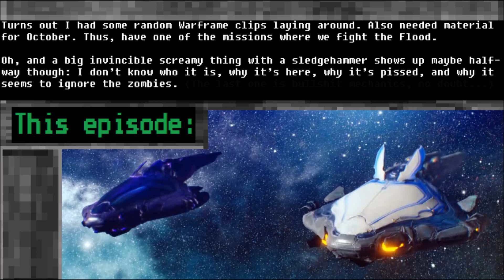Warframe: Infestation/Survival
You know, is there a reason everything in Warframe looks either badass or silly? Knock-off Flood is stupid looking, "Wolf" is actually cool. There's basically no middle ground.